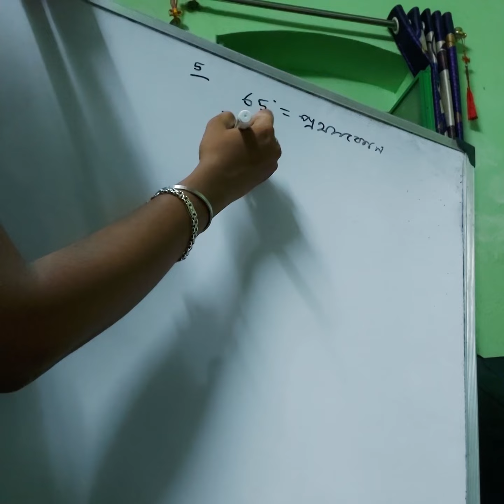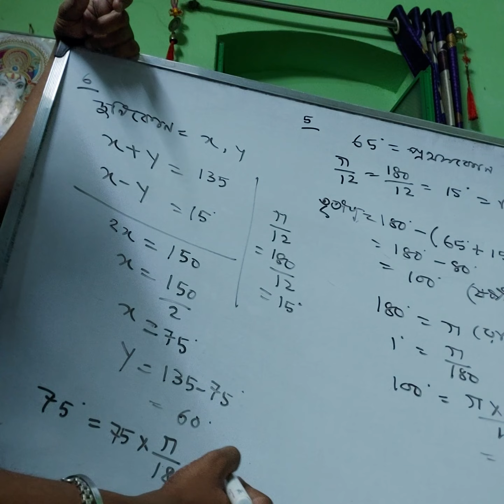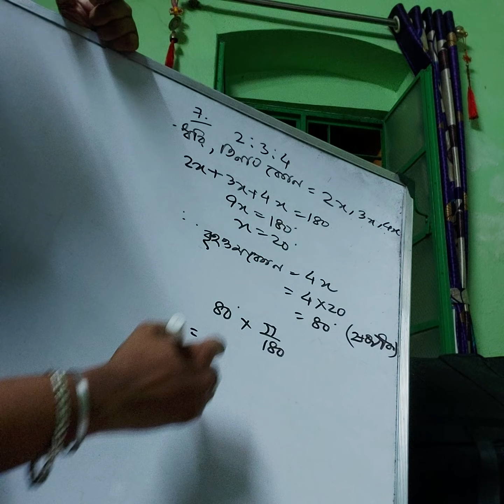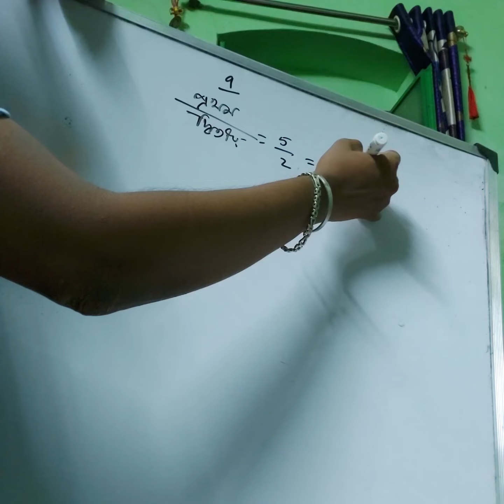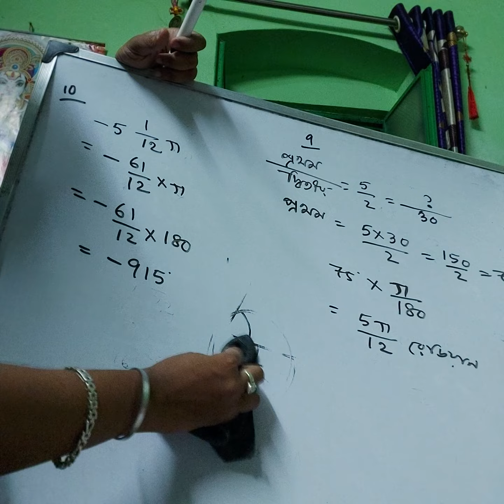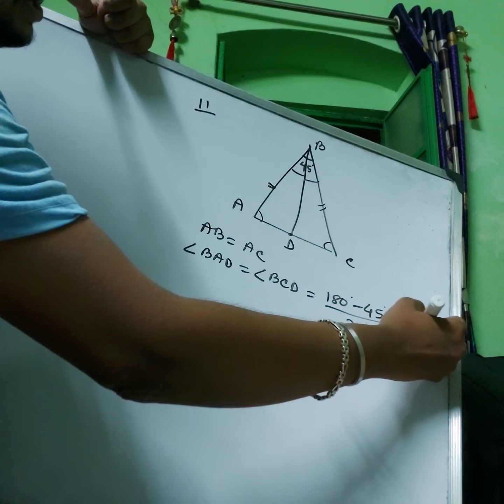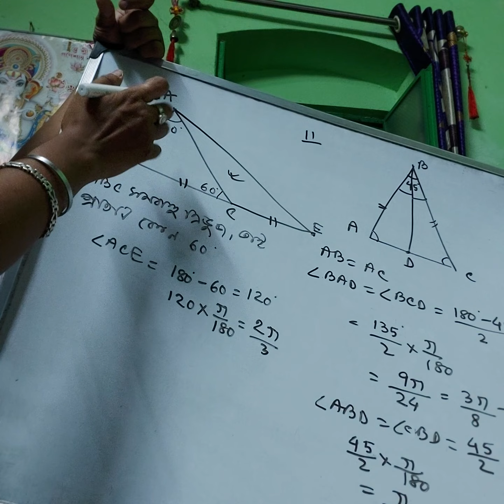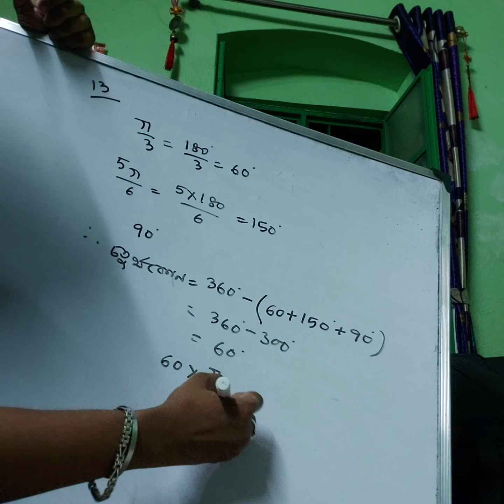class 10 bengali version math chapter 20